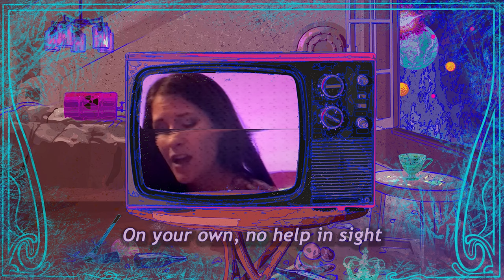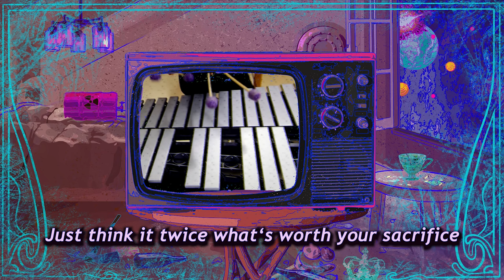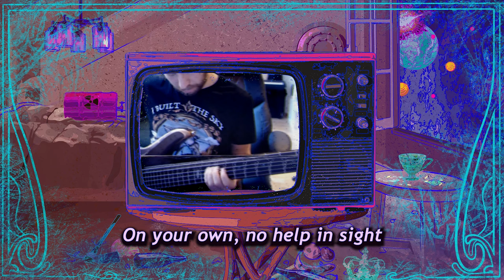ABEL marton nagy's COSMOS BAND - Icebreaker (Official Lyrics Video)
The song was created by during the 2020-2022 pandemic, mostly in quarantine times.
Post-production was made possible by National Cultural Fund of Hungary (NKA) & Hangfoglalo Program. Special thanks to AMZAM.

Credits:

Composer, Musical Director, Producer - Abel Marton Nagy
Lyricist - Attila Czuth

Vocals - Barcsik Bogi
Alto Saxophone - Martin Scheran
Guitar - Peta Lukacs
Vibraphone, Marimba - Tobias Meissl
Keyboards - Abel Marton Nagy
Bass - Lukas Florian
Drums - Adonis Fabry

Vocal, Drum Recordings - Abel Marton Nagy @ AMZAM
All other instruments were recorded by the musicians them-selfs.
Producer - Abel Marton Nagy
Mixing, Mastering - Tamas Barabas

All videos were made by the musicians them-selfs.
Artwork: Eszter Csordás
Video editor: Abel Marton Nagy